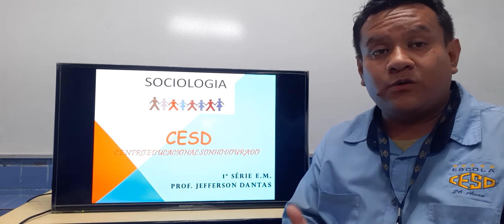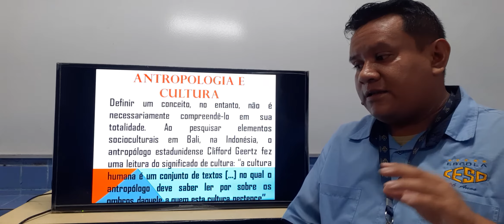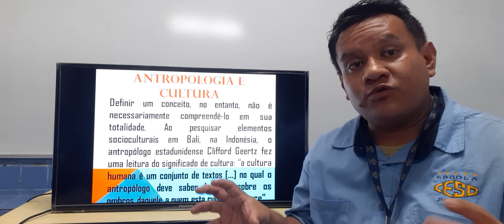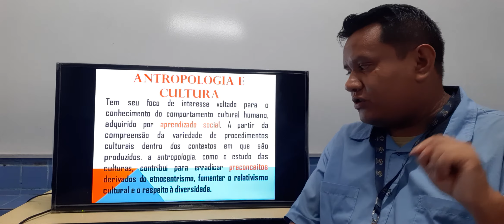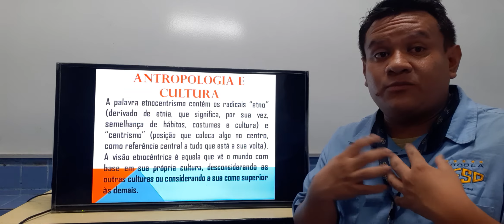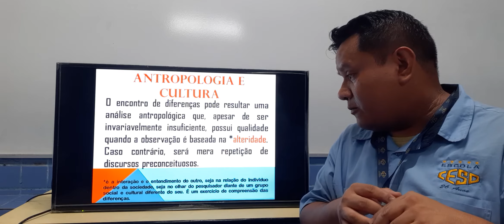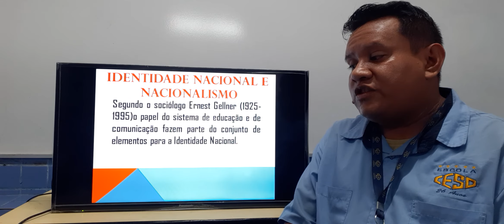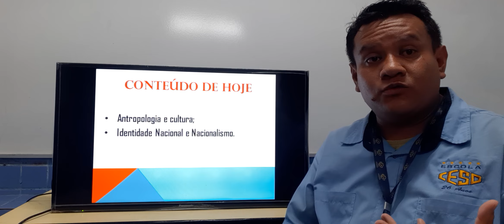SOCIOLOGIA - 1ª SÉRIE / ENSINO MÉDIO (ANTROPOLOGIA E CULTURA)